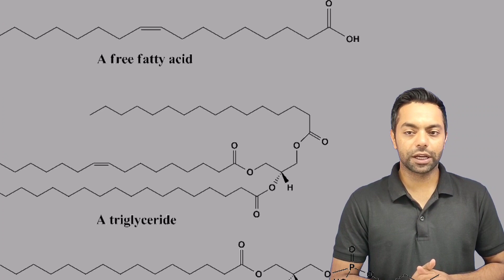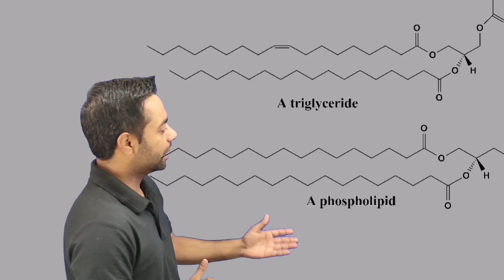7. Lipids introduction